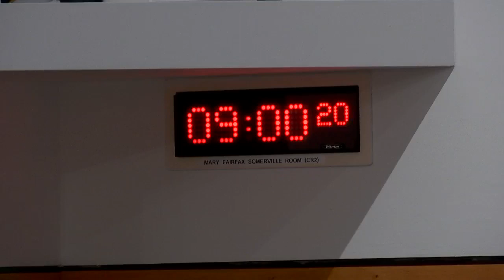Social Justice and Social Security Committee - 30 September 2021